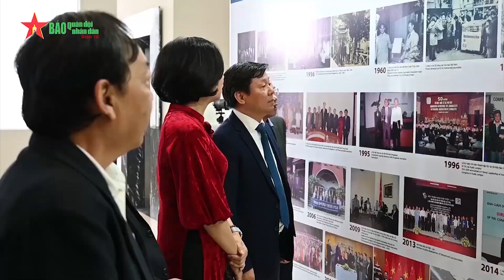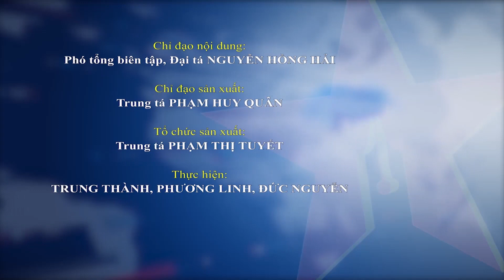Báo chí ASEAN chia sẻ kinh nghiệm quản trị tòa soạn số - Báo QĐND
Báo QĐND - Ngày 7-12, tại Hà Nội, Hội Nhà báo Việt Nam tổ chức Hội thảo báo chí quốc tế “Quản trị tòa soạn báo chí số: Lý luận, thực tiễn, kinh nghiệm tại khu vực ASEAN”.